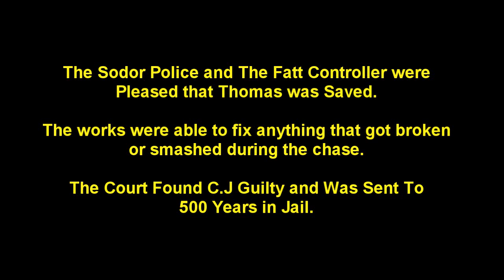Grand Theft Thomas Chase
Here's an Crossover Video With Thomas & The Characters From Grand Theft Auto San Andreas In This Horrific Chase With Epic Wins & Failed Moments.

Contains Swearing.

Models & Routes by Sodor Island 3D/Auran/NWR3D